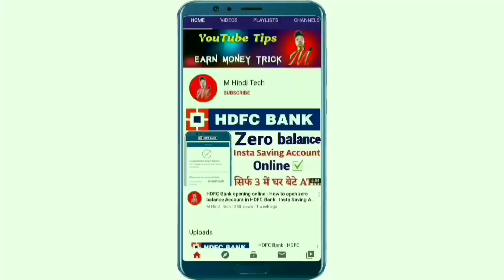2021 Best Mobile Phone under 15000 | best mobile phone under 15000 giveaway | M Hindi Tech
Topic Cover :- best phone under 15000 technical guruji

best 2020 mobile phones under 15000

2020 best mobile phone under 15000

2021 Best Mobile Phone under 15000 | best mobile phone under 15000 giveaway | M Hindi Tech

Aap sobi Request Karta ho

Power bank